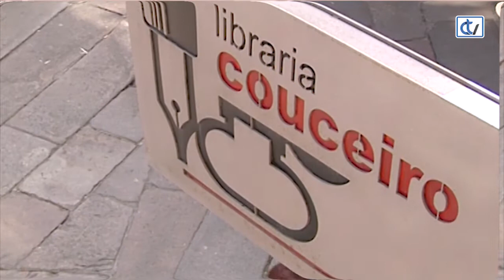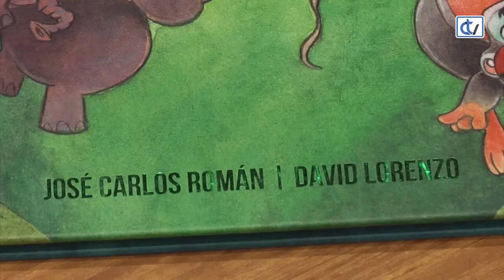Libraría Couceiro: Roger e o misterio da voz do Papagaio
A libraría Couceiro suxire para os máis cativos o conto ilustrado 'Roger e o misterio da voz do Papagaio', da autoría José Carlos Román e David Lorenzo, onde o rato detective volve para resolver un novo misterioso caso nun recóndito recuncho da selva.